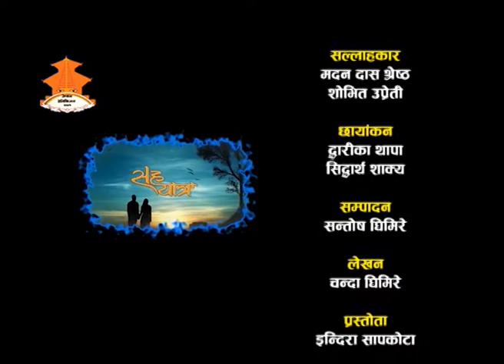SahaYatra || Epsiode_202 || Interview with Mr. Daman Bahadhur Ghale _Talk With Chanda Ghimire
SahaYatra interview with Mr. Daman Bahadhur Ghale, CEO of Nepal eye hospital tripureshwor, Kathmandu.